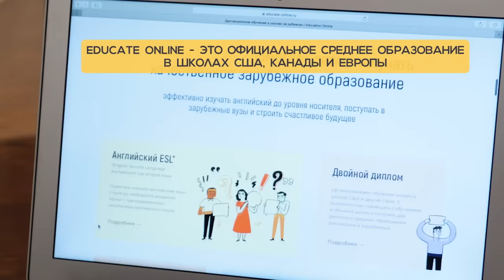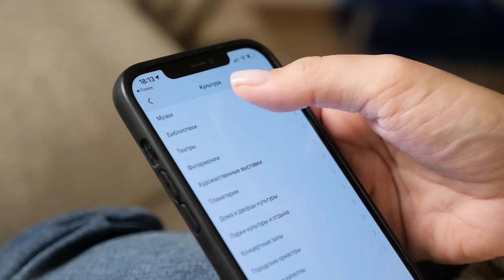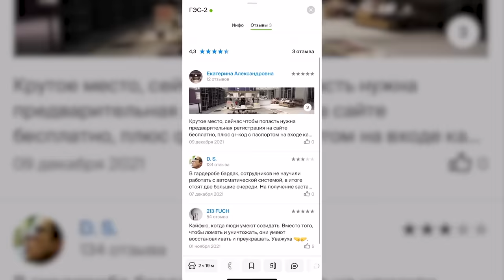Иван Янковский — про Диану Пожарскую, BadComedian, Кристину Асмус и «Чемпион мира»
Смотрите вебинар и записывайте ребенка на пробный урок с преподавателем из США, Канады или Англии

В этом выпуске Иван Янковский рассказал про творческие удачи и провалы, про кинокритиков и BadComedian, а также впервые — про жену Диану Пожарскую, сына, семью и принципы, которые не позволяют ему стать по-настоящему «народным» актёром. Также в этом выпуске — про интимную сцену в фильме «Текст» и Кристину Асмус, про экзистенциальный трип сериала «Топи», критику «Союза спасения» и большую премьеру «Чемпион мира».

00:00 — В этом выпуске
02:08 — Как Иван Янковский написал письмо режиссёру Тодду Филипсу
02:49 — Что должен сделать Иван Янковский, чтобы его заслуги в кино оценили
03:52 — Про сравнения с великим дедом
04:07 — Про кумовство и блат
07:33 — Герой нашего времени — маленький человек. Кого надо сыграть, чтобы случилась всенародная слава
09:32 — Почему Иван Янковский отказывается от большинства ролей? Кого он никогда не будет играть?
10:34 — Рекламная интеграция
12:58 — Почему Янковский не сыграл Вронского в «Анне Карениной» Нетфликса
13:17 — Про секс-символов нашего кинематографа
15:01 — Про кинокритиков
17:14 — За что критикуют Ивана Янковского и его проекты?
18:05 — Что не так с фильмом «Союз спасения»
20:19 — Рекламная интеграция
21:42 — Про «Союз Спасения» и разгром BadComedian
22:32 — Наше кино VS BadComedian
30:16 — Про знаменитую интимную сцену в фильме «Текст»
31:07 — Была ли сцена с домашним порно в «Тексте» художественно оправдана?
32:28 — Про травлю Кристины Асмус после съёмок в «Тексте»
33:40 — Как снимают откровенные сцены в кино
34:24 — Снялся бы сегодня Иван в откровенной сцене, подобной той, что была в «Тексте»?
37:07 — Про отношения с Дианой Пожарской. Почему пара скрывала их?
40:25 — Как брак поменял Ивана
42:12 — Про мужскую ответственность
43:43 — Про сына
44:45 — Про великого деда и прощание с ним
45:50 — Про последнюю роль Олега Янковского и страшное пророчество
47:23 — Про «Чемпион мира»
49:35 — Про нервный срыв на съёмках «Чемпиона мира»
50:40 — Про сериал «Топи»
52:25 — Про историю противостояния Карпова и Корчного — самый скандальный матч в истории шахмат
54:03 — Про встречу с Анатолием Карповым
55:58 — Про главное качество шахматиста
57:32 — 64 клетки и миллиард вариантов ходов. Почему шахматы — игра интеллектуалов?
1:01:16 — Как проигрывают гении и великие люди
1:04:10 — И снова про Диану Пожарскую. Какая она жена?
1:05:10 — Про любимого режиссера
1:05:42 — Про главного актёра современности
1:06:18 — Про наследие Янковского
1:08:10 — Про дружбу деда и Де Ниро
1:08:30 — Про лучший фильм 2021
1:09:00 — Про Голливуд и амбиции поработать там
1:11:41 — Про русских актёров в голливудских проектах
1:12:08 — Про плохую актёрскую игру
1:15:10 — Про цели и планы на будущее
1:16:05 — Чей вклад в карьеру Ивана Янковского основополагающий?
1:17:00 — С кем Иван Янковский мечтает сыграть в одном проекте?
1:18:48 — Про номинацию на «Золотого орла» одновременно с отцом

*принадлежит Мета, признана экстремистской в России